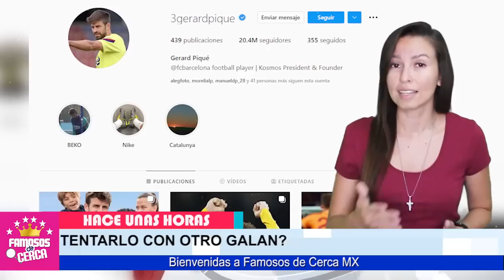⛔ 𝗦𝗛𝗔𝗞𝗜𝗥𝗔 Hace Pocas Horas / 𝗦𝗘 𝗗𝗘𝗝𝗔 𝗩𝗘𝗥 𝗠𝗨𝗬 𝗖𝗔𝗥𝗜Ñ𝗢𝗦𝗔 Con Guapo Chico 🔥😱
Gerard Pique Recibe FUERTE REVES No Se Esperaba Esto de Shakira.

 BIENVENIDOS!!!
chismes de farandula
escandalos
De primera mano
noticias
famosos mexicanos
mexico
el gordo y la flaca
estados unidos
farandula 2021
entretenimiento
farandula mexicana
chismes de famosos 2021
ventaneando
famosos
un nuevo dia
espectaculo
Hoy

🔥😡 𝗗𝗘𝗦𝗖𝗨𝗕𝗥𝗘𝗡 𝗔 𝗟𝗔 𝗠𝗨𝗝𝗘𝗥 ! Que Arruino el 𝗔𝗥𝗥𝗨𝗜𝗡𝗢 𝗘𝗟 𝗠𝗔𝗧𝗥𝗜𝗠𝗢𝗡𝗜𝗢 De Shakira y Pique 🔥